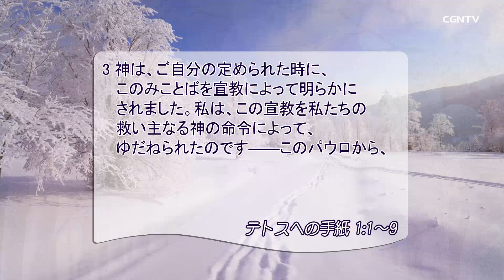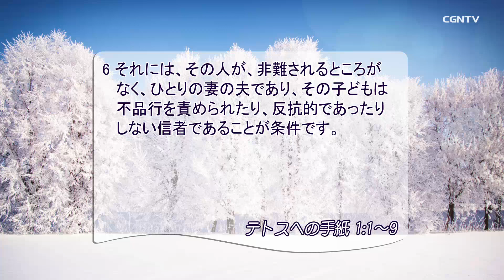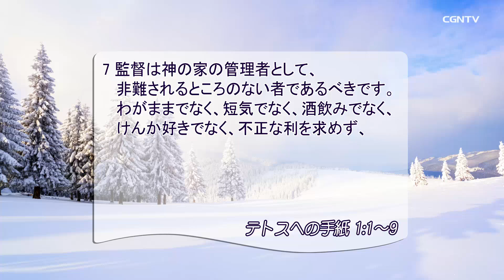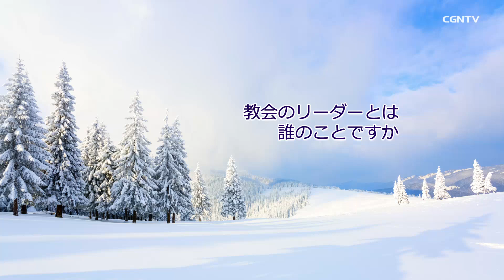[リビングライフ]02.24.2019 使命と成熟した姿によって教会を建てる管理者 (テトスへの手紙1:1-9)